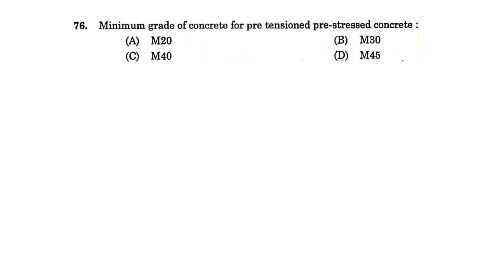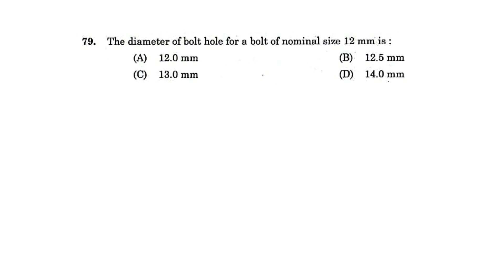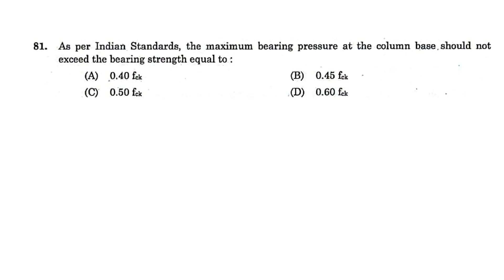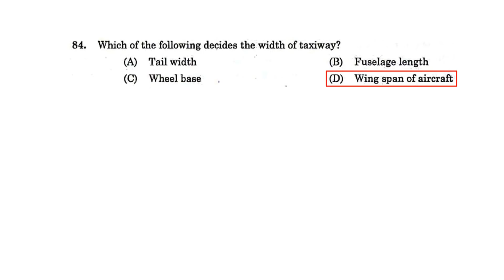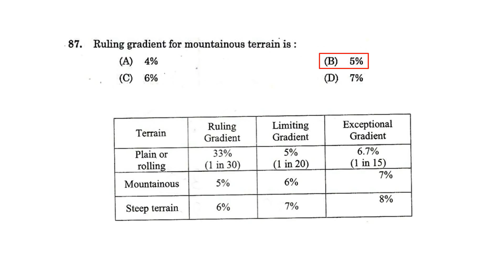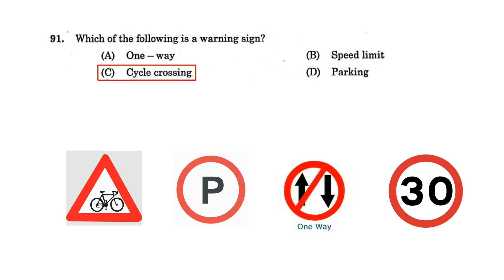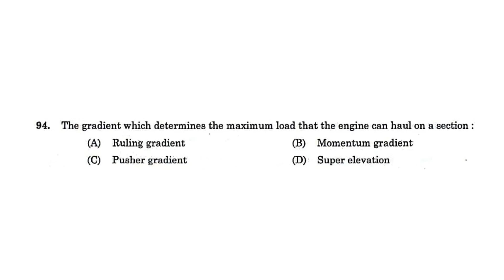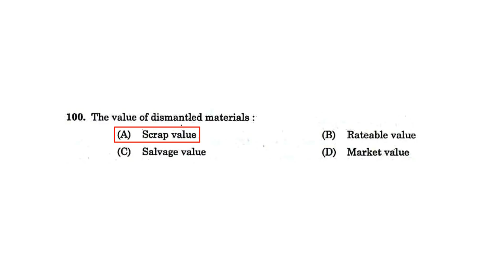Part 12 - Kerala PSC Assistant Engineer - Previous year Questions with Explanations in Malayalam